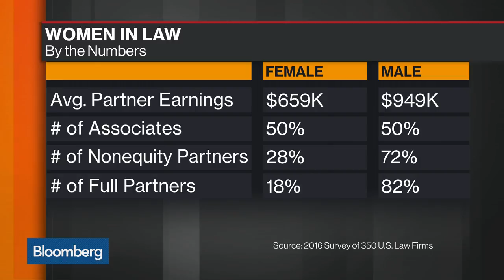Leveling the Playing Field for Women in Law Firms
Sep.14 -- Tina Tchen, partner at Buckley Sandler and former chief of staff to First Lady Michele Obama, talks about women's rights and the fight for equal pay. She speaks with Bloomberg's David Westin on "Bloomberg Daybreak: Americas."